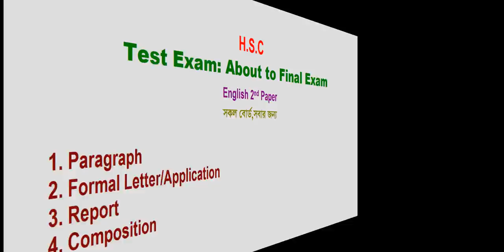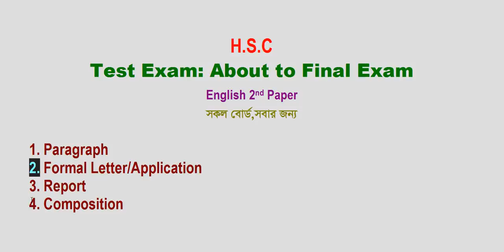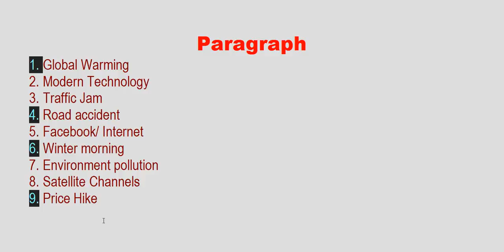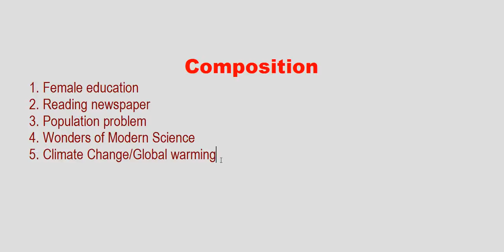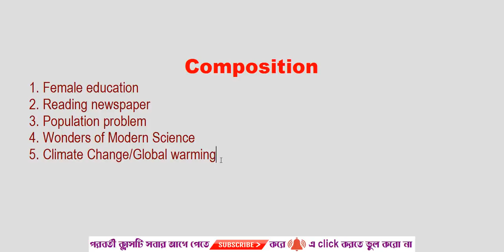Test Exam | English Suggestion | H.S.C Exam-2020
I hope your Test Exam Preparation will be to the point following my Suggestion.